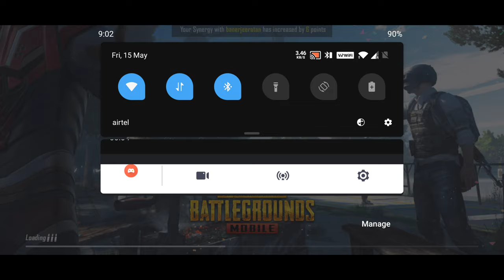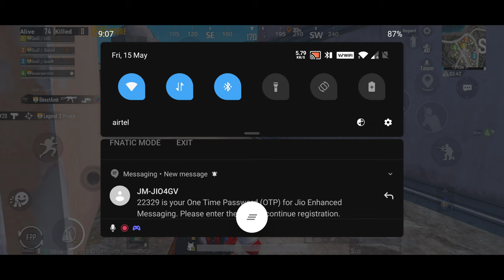PUBG GAMING IS LIVE...